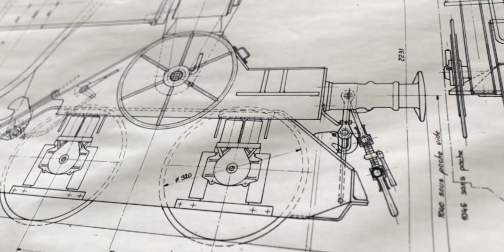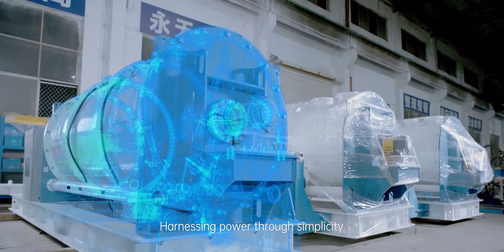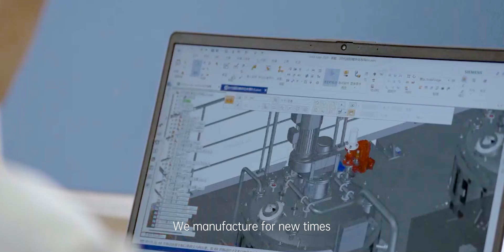Making Material Handling Simpler——Misson of ONGOAL (Int'l Edition)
"Making material handling simpler."
16 years can be summarized in one sentence.

When we truly sit down and reflect,
the complexities we faced, the accolades we received,
the glorious moments, and the simple joys,
we feel genuine and at ease.
Because "simplicity" has proven its infinite power to us.
We are therefore becoming more courageous.

ONGOAL TECH, making material handling simpler, the world more efficient, and tomorrow come true!